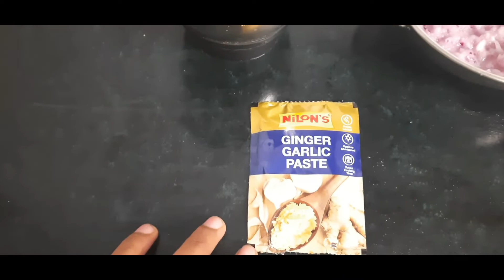egg Curry recipe